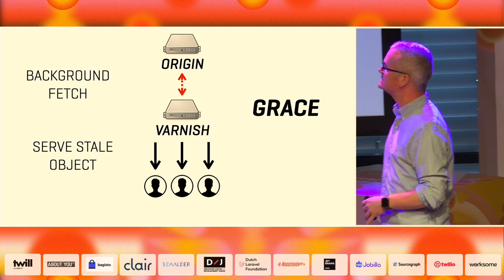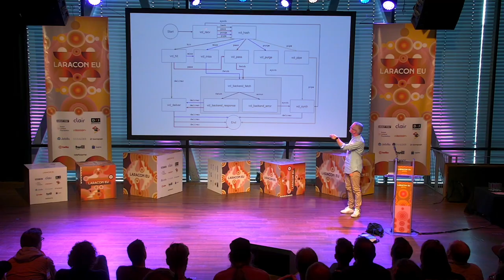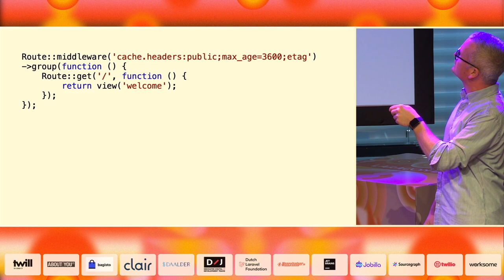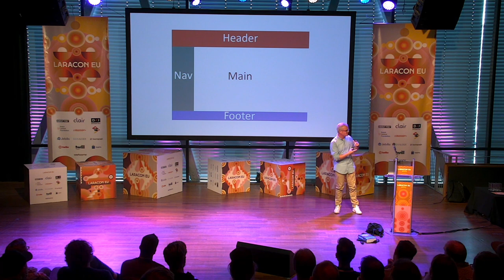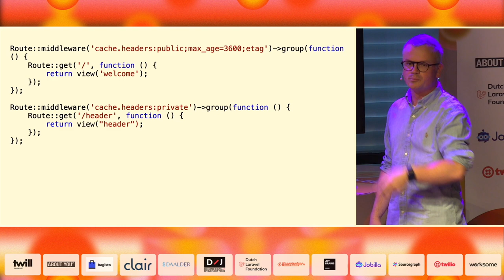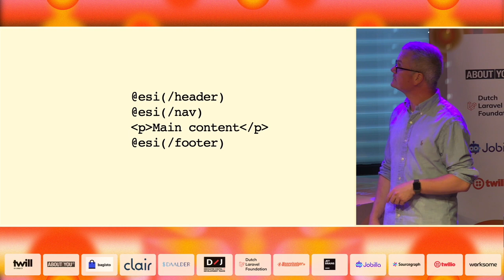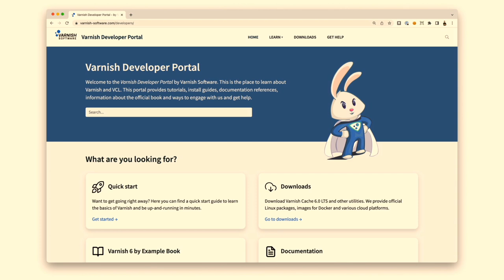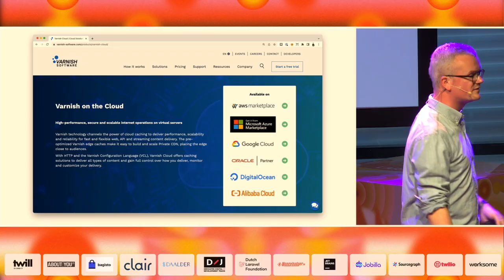Laracon EU 2022 - Thijs Feryn - Taking Laravel to the edge with HTTP caching & Varnish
Filmed at Laracon EU, on April 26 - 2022, in Amsterdam.